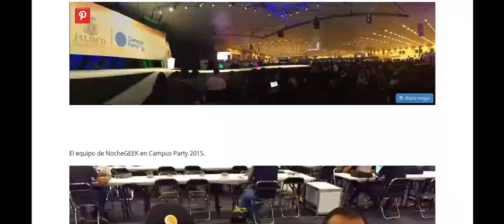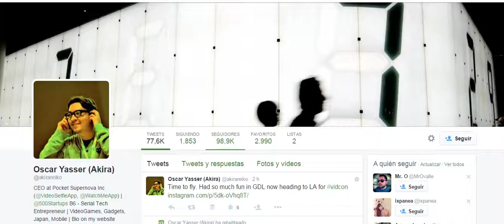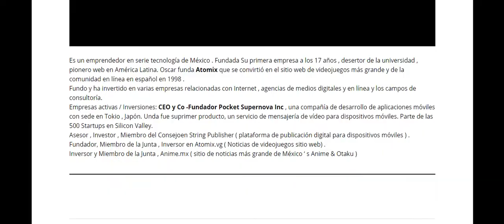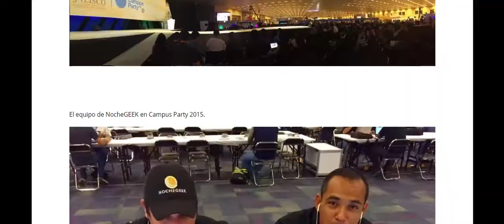en campusParty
Agradecimiento y explicación de Campus Party